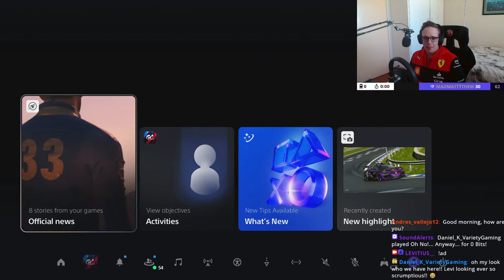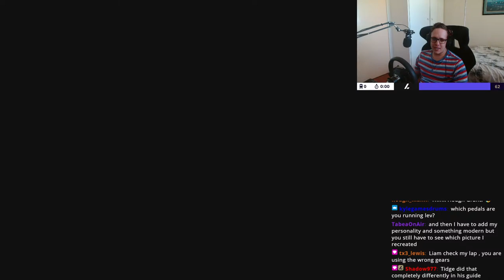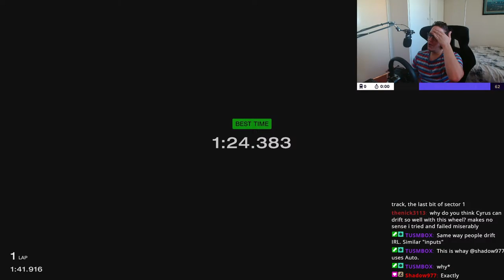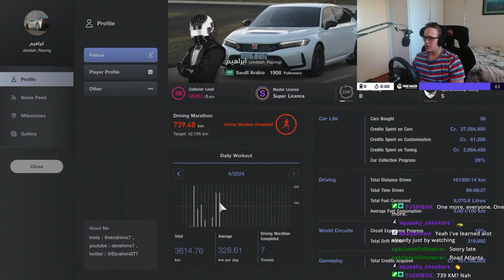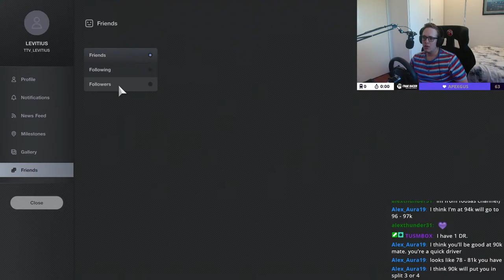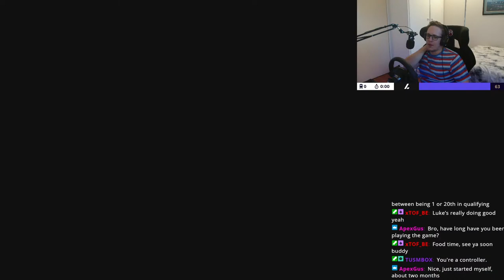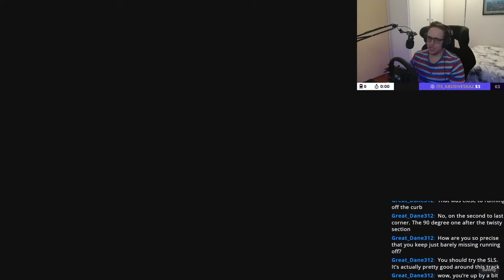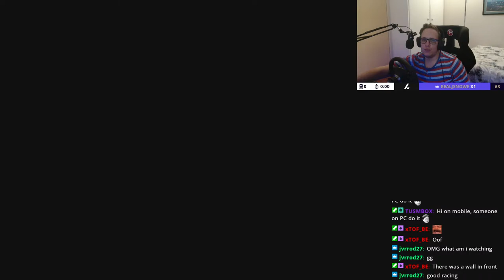LIVE! | NEW KTM Time Trial On Gran Turismo 7 And Dailies! | Join For Some Great Vibes And Racing!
We have a brand new Time Trial on GT7 at Road Atlanta in the KTM X Bow!

A new week of daily races are here! Let's find out if they are fun! We have in Race A, Special Stage Route X with specifically tuned super cars. Race B is 5 laps at Deep Forest Raceway in Group 4 cars and In Race C we have 12 laps in Group 2 Cars at Fuji Speedway with a mandatory stop!

Please do not forget to drop a LIKE as It really helps push the video out into the YouTube algorithm, Subscribe to join the LevFamilia and turn on post notifications to never miss an upload.

Don't forget to catch me LIVE over on my Twitch Channel where I stream most days from around 3pm to 6pm GMT!

Fractal - If you’re looking to upgrade your PC, check out our hardware partner Fractal!